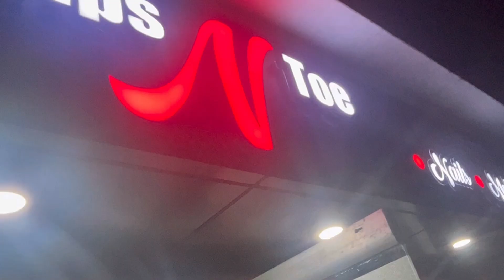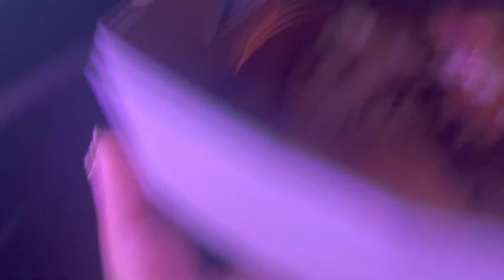ভণ্টিৰ শেষৰটো কইনা ভাত খোৱা😭😭😭॥koina Bhat/কইনা বিদায় ভাত খোৱা